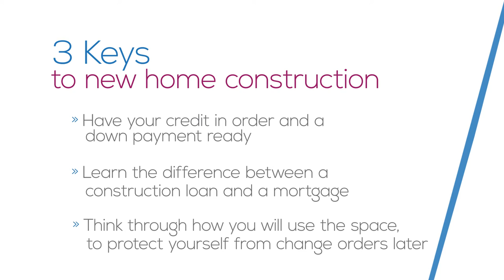Build Up: How to Finance Building Your First Home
Building your first home is a big move up on your financial journey. But IH Mississippi Valley Credit Union makes sure you don’t have to move up by yourself. Your Pathfinder will guide you through each step of this exciting, unfamiliar project and ensure you have all of the information you need to move up into your new home. Get ready to Move Up with IH Mississippi Valley Credit Union and build something that is truly your own.